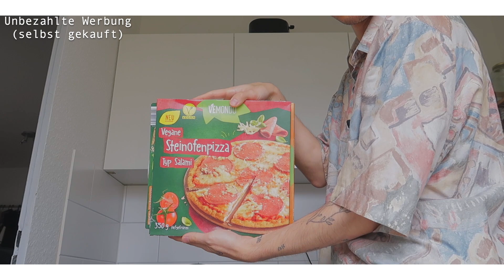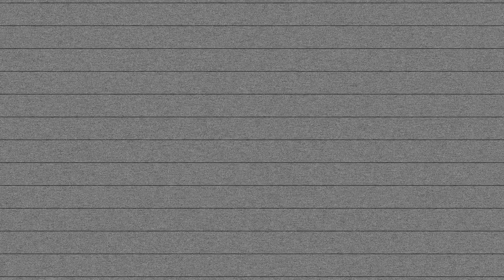3 Vegane NEUHEITEN im TEST - Pizza, Eis, Simply V Käse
Nach 3 Wochen YouTube Pause bin ich wieder am Start mit einem Vegane Neuheiten Video. Heute teste ich die vegane Pizza und das vegane Eis von der Lidl Eigenmarke Vemondo und den neuen herzhaft nussigen Simply V Scheibenkäse. Viel Spaß beim Zuschauen :-)